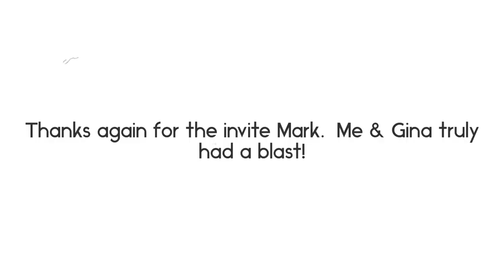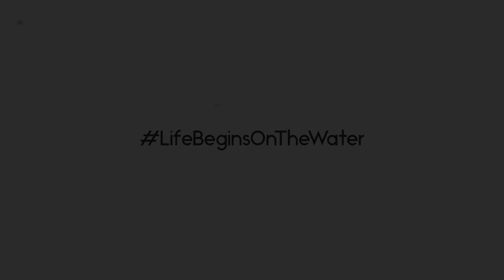Jetskiing at Horn Island Barrier Island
Join us for a beautiful day at Horn Island, one of many of the  Mississippi Barrier Islands we visit with the Texas Break Out Jet Skiers crew

Horn Island Yesterday

Horn Island’s name comes from the French exploration of the Mississippi barrier islands. In the 1600s a sailor lost his powder horn on the island. He created such a ruckus that he delayed the crew’s departure and they dubbed the island, "horn". Since then, the island has seen few spurts of activity. In the late 1800s, the Horn Island Lighthouse shone on the island. In the 1940s, the US Army operated a Chemical Warfare Service Quarantine Station. In the 1950s, Horn Island served as a favorite muse of Mississippi artist Walter Anderson.

Horn Island Today

In 1978 Gulf Islands Wilderness designated the wilderness character of Horn and Petit Bois islands. This affords the islands the highest level of federal protection for public lands under the Wilderness Act of 1964. The designation preserves the tangible and intangible qualities of a wilderness area. Without much human activity on the Horn Island, wilderness is able to blossom.

Birds, alligators, raccoons, frogs, snakes, and turtles all make their homes on the wilderness island. Live oaks and pine trees provide shade, and all sorts of shrub plants grow underneath. With a lack of wilderness on the mainland, Horn Island is a popular destination for people looking for solitude. Today, people boat to the island for fishing, camping, birding, or to sit on the shore of a secluded beach.

Horn Island Tomorrow

The wilderness of Horn Island is under threat. The 2,300-mile Mississippi River functions as a conveyor belt. It is transporting the litter and excess nutrients like fertilizer from the mid-western United States to the Gulf of Mexico. Every year, a dead zone, or an area of low to no oxygen, forms in the Gulf. This dead zone forms as a result of too many nutrients in the water.

The river brings more than excess fertilizer. It carries trash, too. Studies in the Gulf of Mexico show the highest concentrations of ocean plastics in the world. Given this, it is no surprise that ocean trash is washing up onshore. This unnatural debris hinders the natural view and causes harm to the animals that call Horn Island home.

While trash is evident and an immediate problem, the slow creep of sea-level rise is impacting the island in more catastrophic ways. If current trends continue, sea levels will drown the majority of Horn Island by 2100. Horn Island is only 20 feet above sea level at its highest peak. About 10 miles long, the island is no more than a mile in width, making it vulnerable to storm surge and overwash. Without action now, Horn Island and its wilderness will disappear.

Although there is no single solution, there are a million little things you can do to help protect the Horn Island wilderness. Consider reducing your use of single-use plastic by finding reusable alternatives. Practicing Leave No Trace Principals. All these little things can all make a big impact.